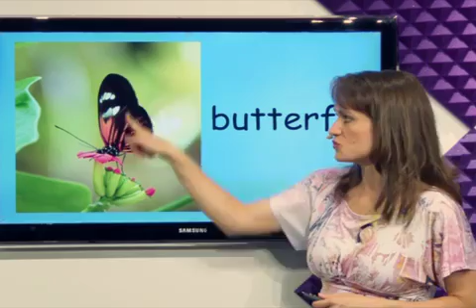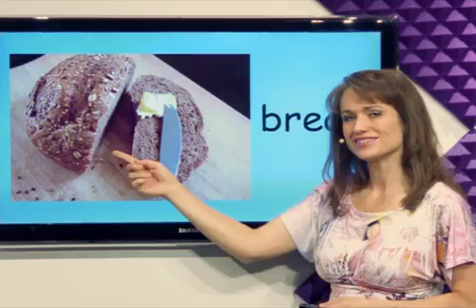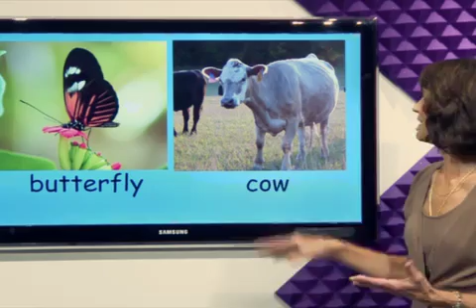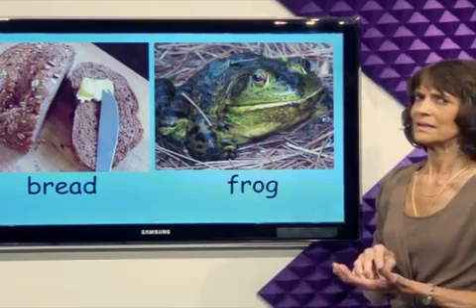DE Part 1 - GK Eng 013 Lesson 006